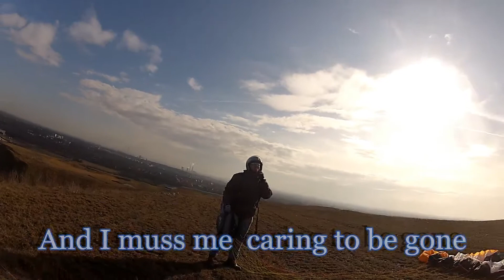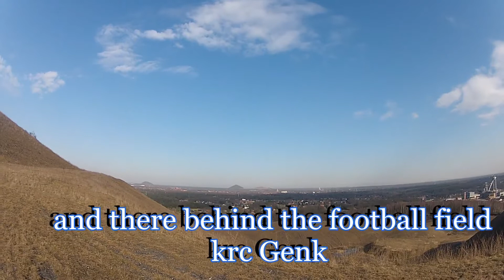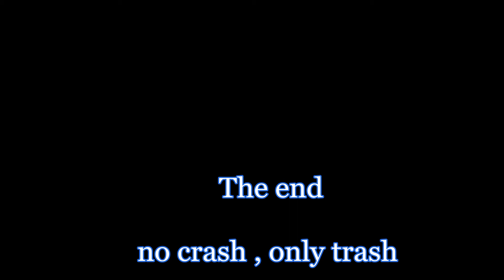terril winterslag maart 2013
Comments by Full hd René